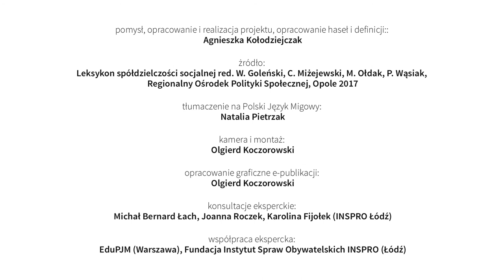Przedsiębiorstwo społeczne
pomysł, opracowanie i realizacja projektu, opracowanie haseł i definicji:
Agnieszka Kołodziejczak

kamera i montaż:
Olgierd Koczorowski

opracowanie graficzne e-publikacji:
Olgierd Koczorowski

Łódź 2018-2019